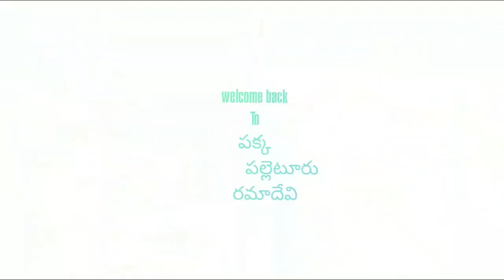Vlog,శుక్రవారం వ్లొగ్,జిడిపప్పు ఉప్మ,మిరియల చారు,సప్పిడి పప్పు,మ పేరడీ లొ మొలిశిన మొక్కలు,అలు బజ్జీ